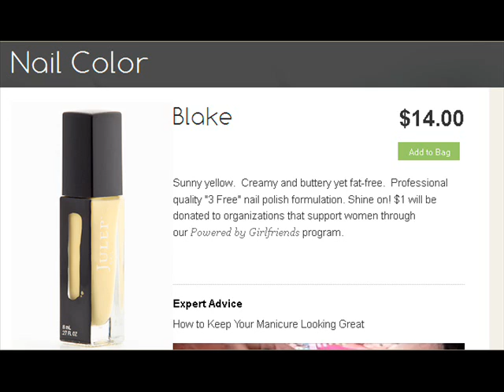Julep Nail Polish - Summer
Do you create MakeUp/Product Reviews? Check out mine for Julep, Sign up &amp; Make your own!